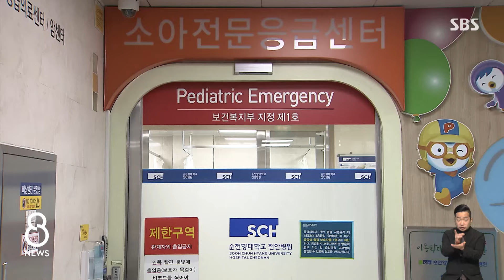지방엔 4곳뿐…의사 떠난 '소아전문 응급센터' 어쩌나 / SBS 8뉴스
〈앵커〉

수도권을 제외하고는 다섯 손가락 안에 꼽힐 만큼 귀한 소아전문 응급센터가 문을 닫을 위기에 놓였습니다. 지방에서도 필수 의료 서비스를 받을 수 있도록 정부가 의료개혁을 추진하겠다고 했는데, 현장은 당장 하루하루가 어려운 상황입니다.

조동찬 기자가 취재했습니다.

〈기자〉

천안 순천향대병원 소아전문 응급의료센터입니다.

지난 13년 동안 충청남북도와 경기, 강원 남부에서 온 매년 3만 명의 어린이 응급환자가 찾아왔습니다.

[이경은/골절 어린이 환자 보호자 : 어린이 응급실이라는 게 잘 없잖아요. (이 병원은) 체계적으로 어린이를 위한 그런 시스템이 잘 돼 있는 것 같아요.]

심장이 멈춘 어린이를 마주하면 베테랑 소아과 의사도 기도하는 심정이라고 합니다.

[이주영/천안순천향대병원 (응급) 소아청소년과 교수 : 아이에게 계속 부탁하면서 저희는 심폐소생술을 해요. 한 번만 돌아와, 한 번만 돌아오면 그다음을 뭐라도 할 수 있는데….]

10년 넘게 7명의 의사가 요일마다 당직을 서며 버텼는데, 지난해 11월 말부터 변동이 생겼습니다.

4명이 사직한 데 이어 2명이 휴직하자, 혼자 남은 7번째 의사도 더 이상 버틸 수 없었습니다.

[이주영/천안순천향대병원 (응급) 소아청소년과 교수 : (소아전문응급센터는) 정말 필요하거든요. 그런데 그 (중증인) 아이들은 어디로 가야 될지 저도 잘 모르겠어요. 아마 서울 경기권으로 가야 될 텐데….]

정부와 천안시까지 나섰지만, 지방에서 근무할 소아과 의사를 구하는 건 쉽지 않습니다.

[정동길/천안순천향대병원 (성인) 응급의료센터장 : 달빛병원이라든지 이런 여러 가지 소아 관련된 정책들을 내놓으면서 수도권에서의 (소아과) 의사를 구하는 구인이 많아졌습니다. 수도권이 다 차고 나면 그다음에 이제 지방에 오거든요.]

응급센터는 멀쩡한데, 의사가 없는 상황.

그래도 병원은 응급센터 문을 닫지 않기로 했습니다.

휴직한 전문의들이 돌아올 때까지 성인 응급 전문의를 투입해 이 대신 잇몸으로 버티기로 했습니다.

현재 소아전문 응급센터는 수도권을 제외하면 이곳과 대구, 경남, 세종 네 군데뿐이기 때문입니다.

(영상취재 : 유동혁, 영상편집 : 위원양)